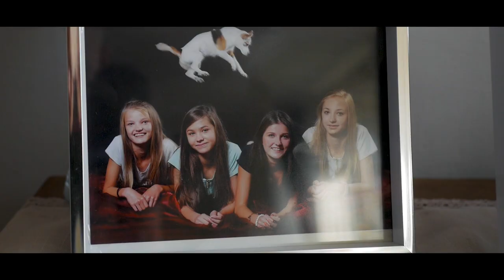❤️ Marlena & Rafał ❤️ Piękny Teledysk Ślubny // Wedding Story 2020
☆ Zapraszam Serdecznie :
Pozdrawiam Poniatowski Studio Company.